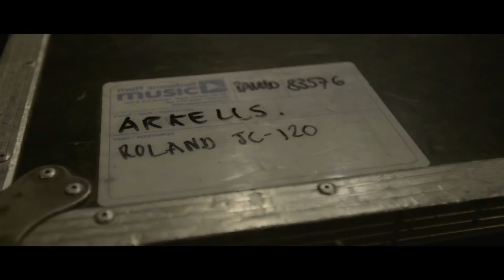Arkells - Live In London (Behind The Scenes)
Arkells on tour now in support of Morning Report.

Features the song “Savannah," from the album Morning Report, available NOW.